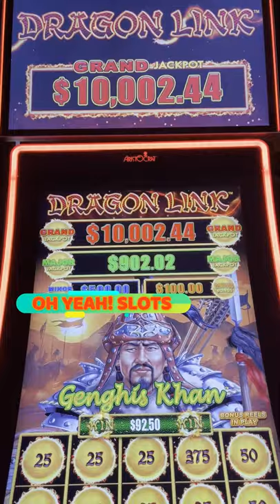$13,000 GRAND JACKPOT